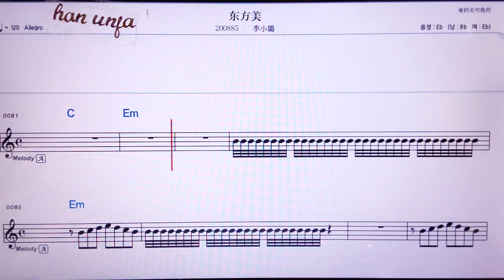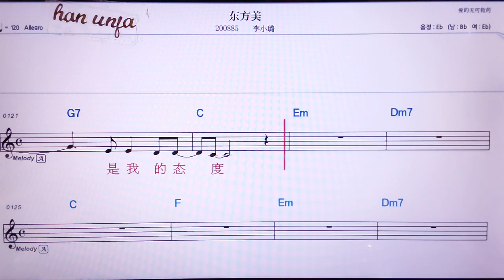💖뚱팡메이/ 리샤오루👍MR,노래방, 가라오케, 악보, 코드, 가사 ,Karaoke,반주